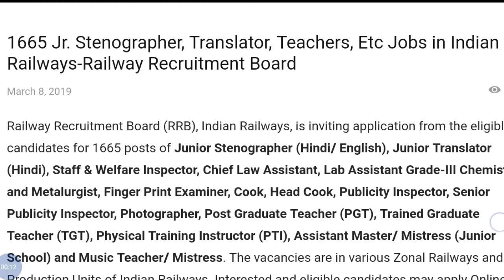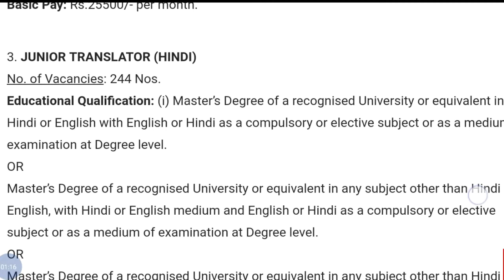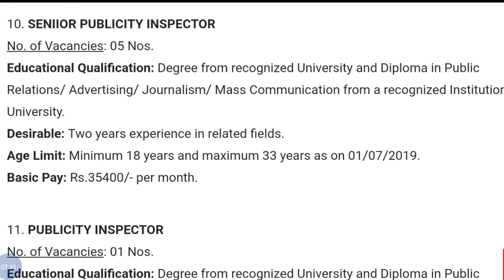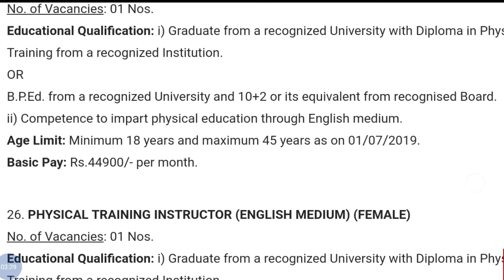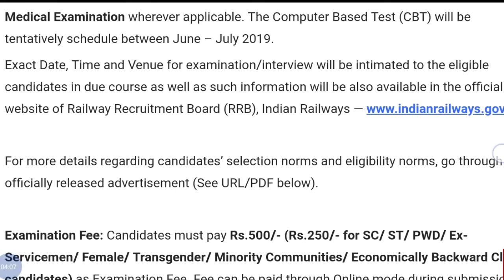RRB Various Post Vacancy 2019 | 12th Pass Can Apply | StudywithSouvik